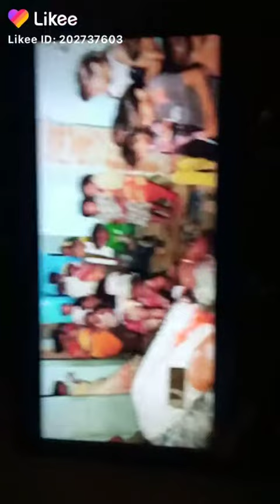14 October 2020